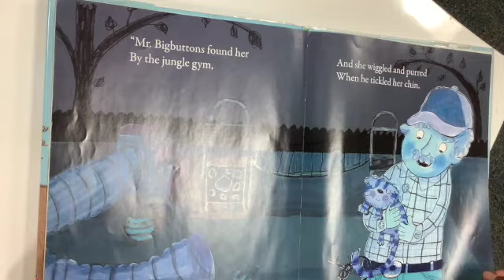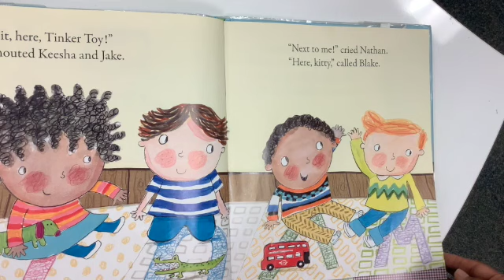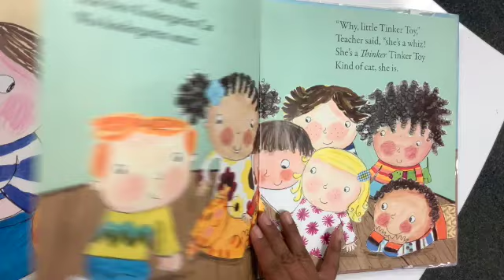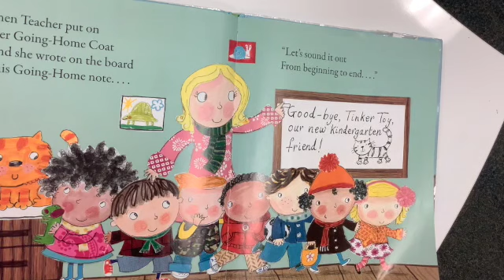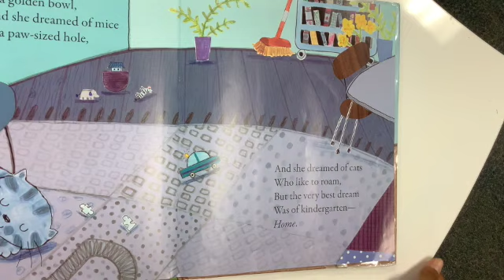Kindergarten Cat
This video is about Kindergarten Cat